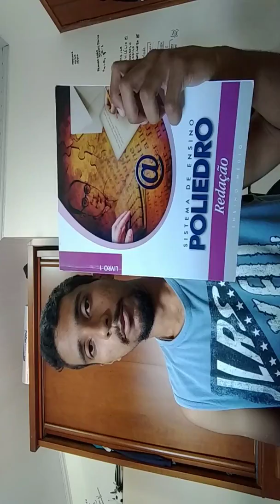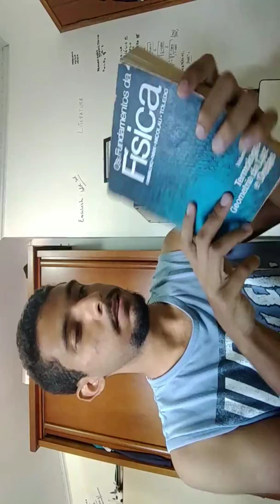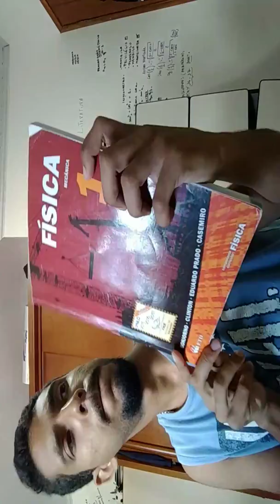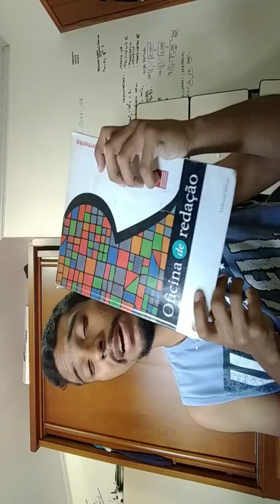Livros de Estudo para Concursos MILITARES!!!